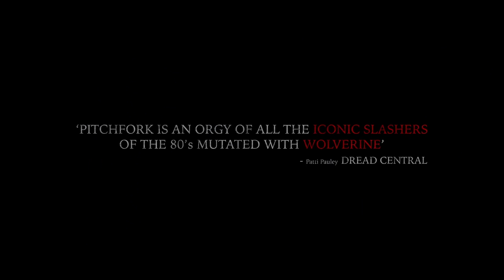Pitchfork Official Trailer #1[2017]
Having recently shared a life-changing secret with his family, Hunter recruits his friends to come with him from New York to the farm where he grew up as he faces his parents for the first time. As the college students enjoy the fresh air of Michigan farm country, an older, more dangerous secret slowly emerges. While Hunter navigates a new place within his conservative family, a vicious creature from their past descends on the farm, putting the unsuspecting city kids in mortal danger.